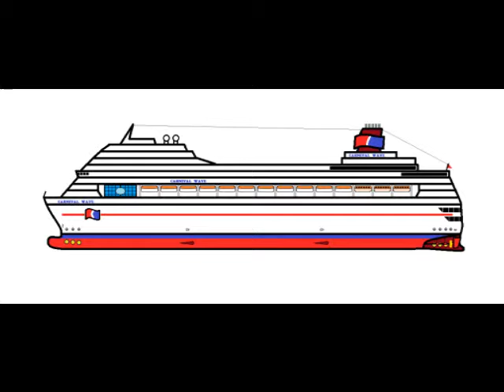M/V Carnival Wave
a Fake carnival ship i designed
Thanks to cruisestar22 for the name!